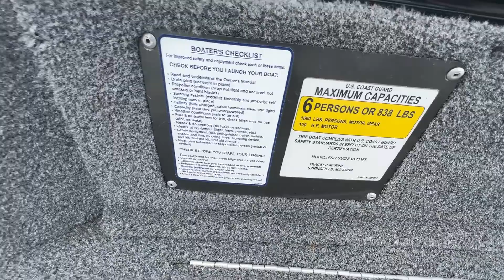2019 Tracker Pro Guide V 175 WT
The TRACKER® PRO GUIDE™ V-175 WT hardcore aluminum Deep V—with an outboard 115HP—is designed to conquer big water and to extend your season into the cooler months, when walleye and smallmouth fishing can be at its best. The walk-thru, wraparound windshield protects you and your crew from spray and wind, making the ride to your fishing hole more comfortable.

The Deep V hull has a deep 35° bow deadrise and a welded-in full-length stringer system that unitizes the transom and hull and provides a smooth, solid ride. And it's backed by the TRACKER Promise—the best factory warranty in aluminum boats.

At Carvista we offer a unique buying experience, with no deceiving finance gimmicks and trades are welcome but not required! Carvista is a family operated business that has been in business for over 20 years, and has earned a A+ BBB Accreditation and outstanding consumer accolades. Offering 175 quality pre-owned vehicles, all are certified and Carproof verified, most with remaining factory warranty and a modern facility located on Winnipeg's Regent Ave strip. We welcome you to visit us at 1201 Regent Ave W, at Carvista, and drive away in a like new vehicle for less. In many cases we can offer no payments for 6 months! Don't let your trade or credit stop you, we accept any kind, any time. CARVISTA.CA, "Where the deals are". Prices and payments exclude GST OR PST Carvista Inc. Dealer Permit # 1211, Category: Used Vehicle Please verify all ad details with a Carvista sales person, vehicle may not be exactly as shown.